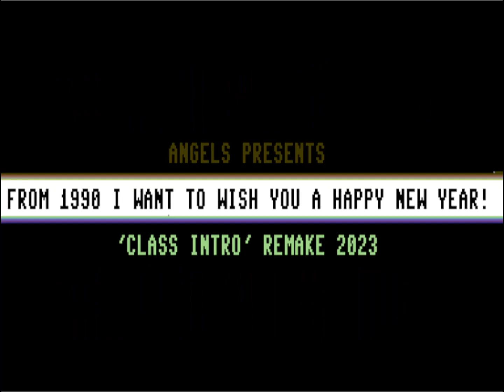C64 Crack Intro: Class Intro remake by Angels ! 31 December 2023!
Airwolf/F4CG